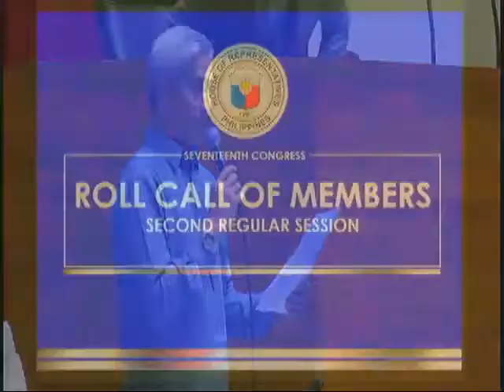17th CONGRESS 2nd REGULAR SESSION #61 (Feb. 12, 2018)